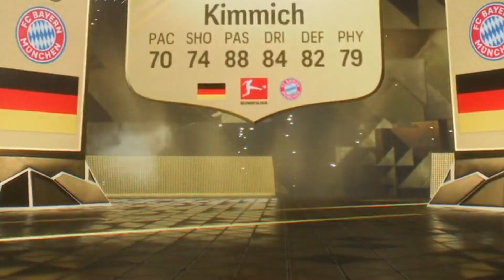I Opened Packs for The TRAILBLAZERS Promo!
I opened packs in EA FC 24 for the new Trailblazers promo!